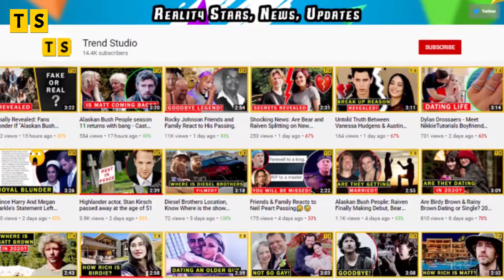General Hospital Spoilers: Finn Reveals Shocking Truth About Peter?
General Hospital fans have been fed the news that Peter August is no more but the latest spoilers suggest he might just be alive somewhere. While Brando Corbin plans to protect Sasha Gilmore and the baby, Hamilton Finn will reveal something that could be story-changing. Moreover, Valentin Cassadine and Anna Devane return with great stories and a confidential secret. Find out more!